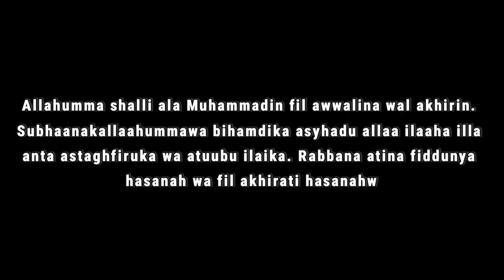CERAMAH TERBARU 2023 || Perbuatan Ini Bisa Membuat Seseorang Menjadi Waliyullah - Abah Guru Bakhiet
TENTANG
Berikut ini adalah amalan yang bisa mengangkat derajat seseorang disisi Allah SWT, yang akan di uraikan penjelasannya oleh kh muhammad bakhiet, agar tidak terjadi salahpaham diharapkan agar menyimak videonya sampai selesai, dan dibawah kami sediakan segmen apabila teman teman ingin mengulangi penjelasan dari beliau.

DAFTAR ISI
1⃣⏩ 00:44 Opening
2⃣⏩ 04:40 Nasihat Imam Sulaiman Ad-Darani
3⃣⏩ 06:02 Nasihat Imam Fudhail Bin Iyadh
4⃣⏩ 07:43 Amalan Para Waliyullah
5⃣⏩ 19:19 Doa Penutup
6⃣⏩ 19:24 Clossing

HASTAG

Amalan :
Nasihat kehidupan :
Kh Muhammad Bakhiet :
Al Habib Jindan Bin Novel :
Tuan Guru Kh Ahmad Zuhdi :